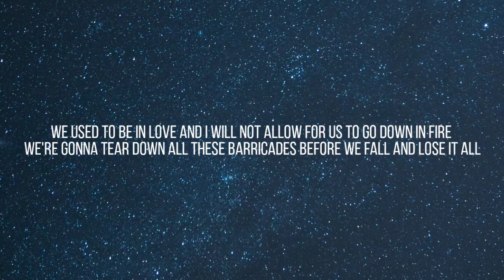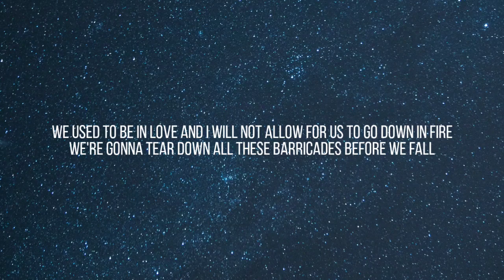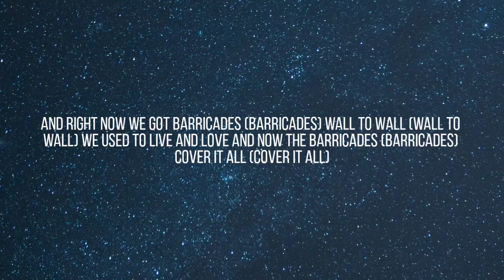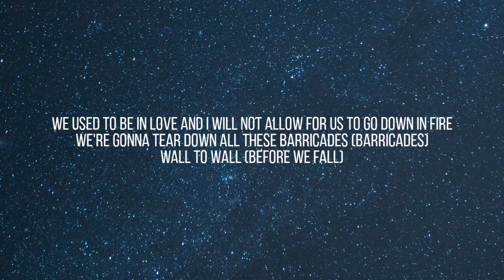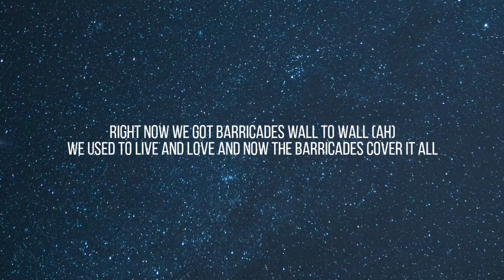NETSKY - BARRICADES ( LYRICS ) FT. RITA ORA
Excuse me, can we talk? (Can we talk?)
No swearing, no insults (no insults)
Look at all the mess we made
To get to where the both of us say
These big words, "I am sorry"
'Cause right now we got barricades wall to wall
We used to live and love and now the barricades cover it all
We used to be in love and I will not allow for us to go down in fire
We're gonna tear down all these barricades before we fall
And lose it all
Excuse me for shaking (for shaking)
I'm angry and breaking (and breaking)
And I can see it in your face
The fire we control is blazing
These big words we're losing
We used to live and love and now the barricades cover it all, ah
And right now we got barricades (barricades)
Wall to wall (wall to wall)
We used to live and love and now the barricades (barricades)
Cover it all (cover it all)
We're gonna tear down all these barricades (barricades)
Wall to wall (before we fall)
Right now we got barricades wall to wall (ah)

🎵 Netsky - Barricades

Artist  : Netsky , Rita ora
Song  : Barricades ( lyrics )

Netsky , Rita ora Barricades lyrics

Credits : Netsky

Lyrics to the Barricades by Netsky , Rita ora

Netsky ,
Barricades ,
Netsky Barricades lyrics ,
Netsky Barricades lyrics ,
Netsky Lyrics ,
Netsky Barricades ,
Barricades Netsky lyrics ,
Barricades Netsky ,
Barricades Lyrics ,
Lyrics Barricades Netsky ,
Lyrics Netsky ,
Lyrics Barricades ,
Barricades lyrics .